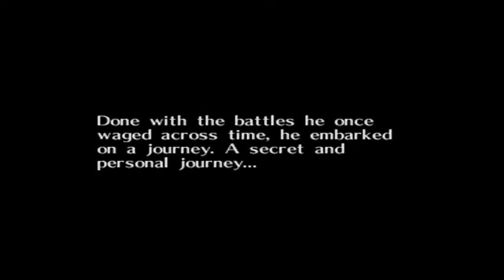(No Commentary) The Legend of Zelda: Majora's Mask Walkthrough Part 0: A Boy and His Journey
I am freaking STOKED to start this LP... Part 1 will be up sometime tomorrow :D